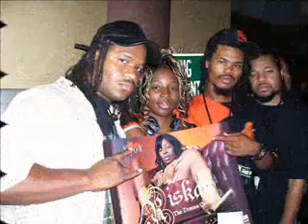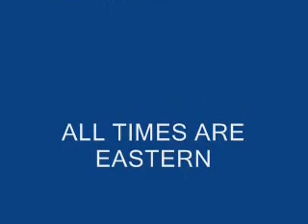Riskay Interview Pt 1